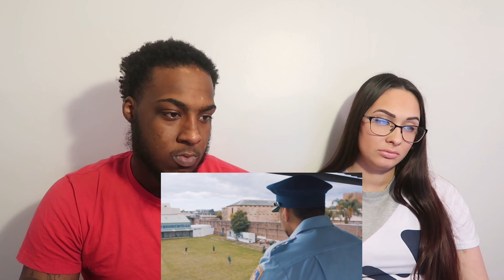ONEFOUR - Welcome To Prison *AMERICAN REACTION*